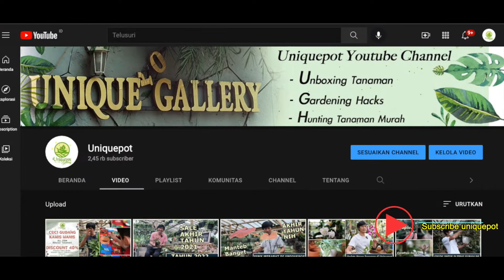Trend & Prediksi Tanaman Hias Yang Akan Naik Daun di 2022 | Wajib Punya Sahabat Hijau.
Tanaman hias di rumah merupakan hal yg sangat bernilai, selain dapat mempercantik rumah dan menyegarkan udara, tanaman hias ini juga bisa menjadi sumber rejeki.

Berikut ini tanaman hias yang akan naik daun di tahun 2022.

Video creator  : Dannies Priatmadji

Lokasi Maps Uniquepot Bintaro :
Uniquepot Bintaro

Uniquepot by Noah Farm (cibubur)
Alamat : Jl. Raya Kalimanggis, Cibubur Kota Bekasi, Jawa Barat

Uniquepot Expres
Jl. Graha Raya Bintaro, Pd. Kacang Bar., Kec. Pd. Aren, Kota Tangerang Selatan, Banten
Gabung jadi Sahabat Hijau follow instagram  : @uniquepot
untuk sahabat hijau uniquepot yang ingin mencari berbagai tanaman hias yang segar dan tempat yang nyaman ya di sini di Uniquepot
Channel ini bisa berkembang berkat dukungan kalian semua. Semoga channel ini bisa bermanfaat untuk semuanya.
Terima kasih sahabat hijau.

AYO HIJAUKAN BUMI KITA.